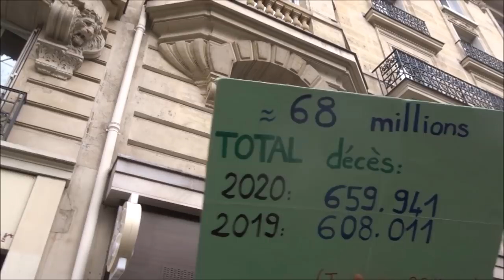Manifestation giletsjaunes onestla gj 30janvier 2021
Manifestation giletsjaunes onestla gj 30janvier 2021 MarieFougeret Nejeh Oliv Valentin Paris Nation à République